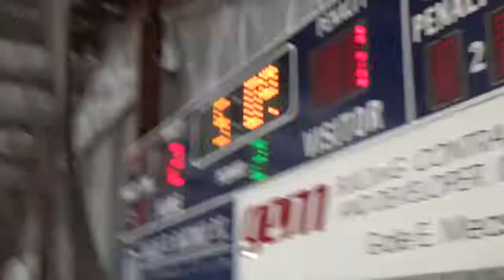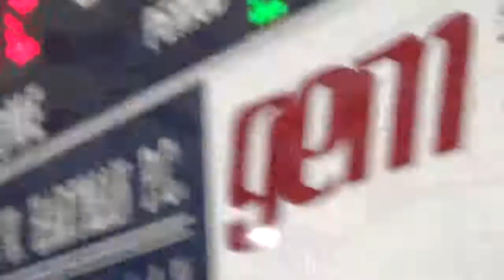1 6 18 LCL Houk vs Butler Valley Dawgs Pd 2